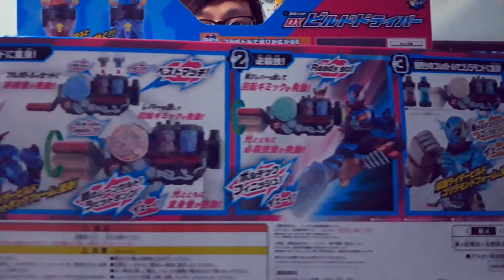UNBOXING & REVIEW Belt DX Kamen Rider Build (Indonesia)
Mainan baru g guys... Belt kamen rider build, top bgt n keren TAPI SAYANG knp semua DX Belt itu ukuran nya utk ANAK KECIL, org GEDE kaga muat, KEKECILAN hahaa,, sh*t. Orang gede disuru beli yg CSM yang 5 juta an.. ok guys di tonton aja video unboxing n review dikit dari g yow.

- Song : Halcyon - Runaway (feat. Valentina Franco)